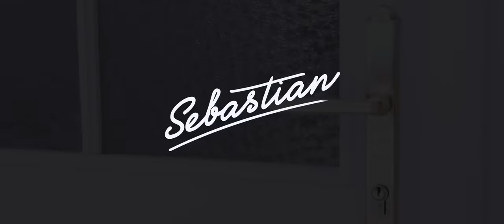SEBASTIAN - Toulavá (Official Video)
První Sebastianův singl z jeho připravované desky.
SLEDUJ SEBASTIANA NA INSTAGRAMU A FCB !

Zpěv: Sebastian Navrátil
Hudba: Sebastian Navrátil, Ondra Fiedler
Text: Sebastian Navrátil, Ondra Fiedler
Produkce: ODD, Lukáš Chromek
Mix & Master: ODD,Ondřej Žatkuliak
Bicí: Lukáš Pavlík
Kamera: Zdeněk Sopůšek,Filip Jäschke,Jan Dolejší / FORWARD CREATIVES
Logo Design: Jiří Remsa